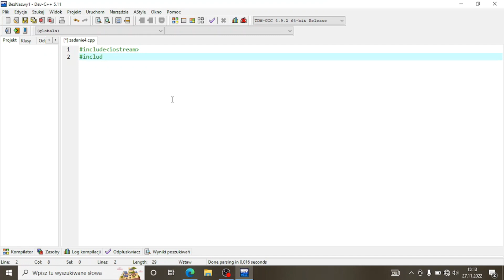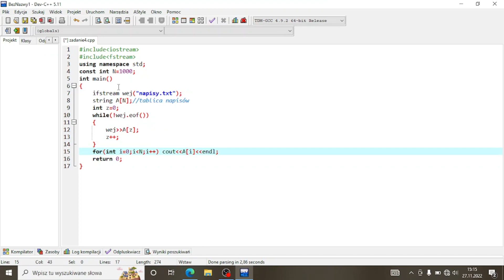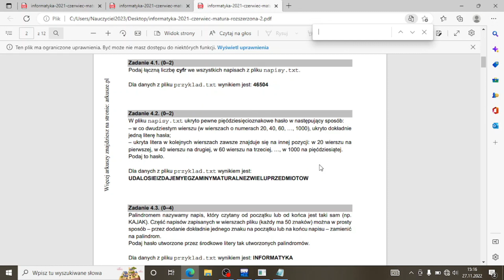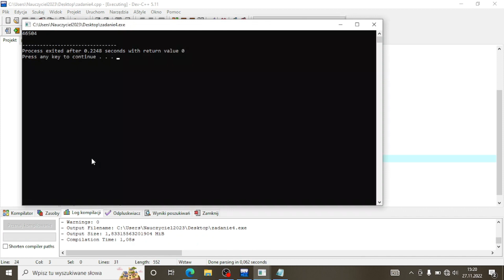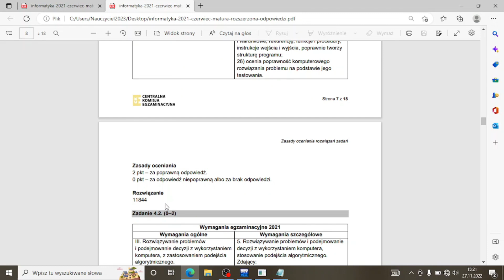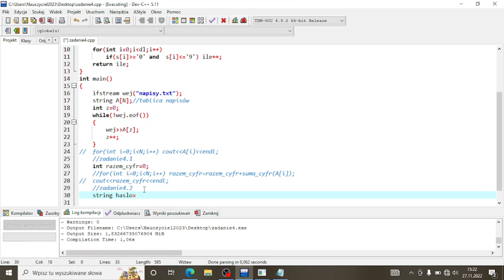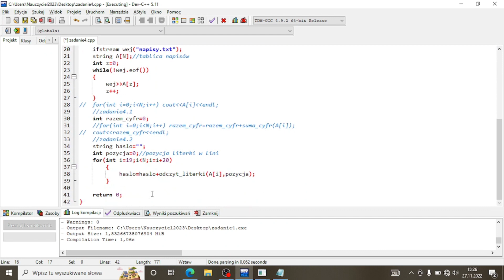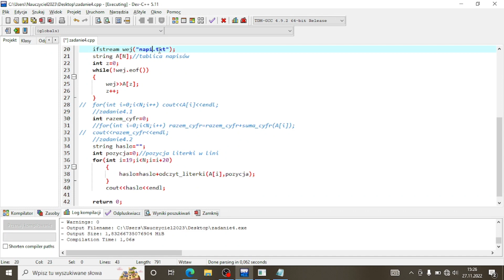Matura z Informatyki Czerwiec 2021 Zadanie 4 - part 1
Matura Informatyka Czerwiec 2021 Zadanie 4 - programowanie , cześć 1
0:00 - 2:57 - Przeczytanie poleceń, odczyt danych z pliku
2:58 - 7:05 - Zadanie 4.1
7:06 - 11:48 - Zadanie 4.2